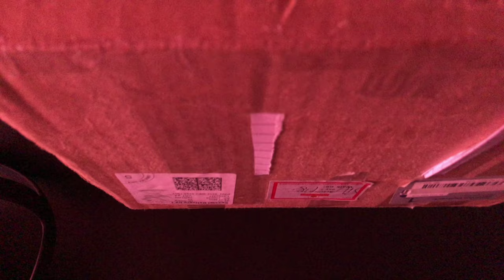GFUEL : The Coral Floral Shaker Unboxinng